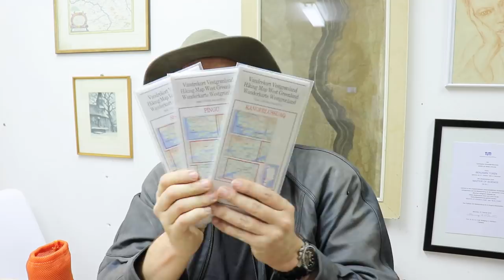Ben sucht Kocher für Grönland und braucht Rat.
Es war mir halt echt völlig egal wie lang des wird. Ist Geplauder aus em Nähkästchen. Ne Warnung zu Videostart ist ja enthalten. Übrigens: Wiedergabegeschwindigkeit erhöhen hilft. ;-)